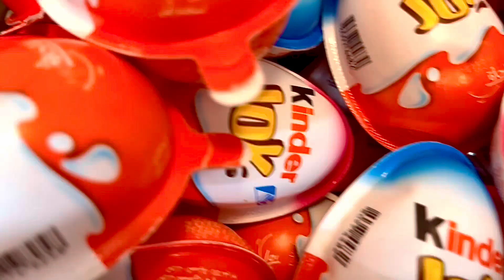1500, yummy kinder surprise egg toys opening ASMR/A lots of candies/ASMR video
ASMR#toys#New
Toys
Candy surprise
Shorts#
Sweet
 Cutting ASMR
satisfying video
a lot of lollipops